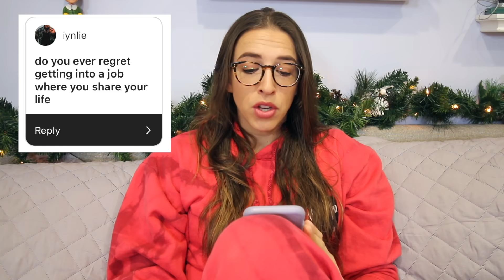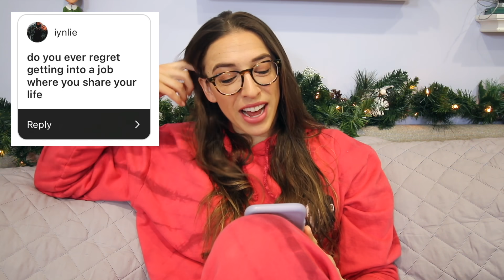My Worst Period Stories!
Having a period is so fun :)